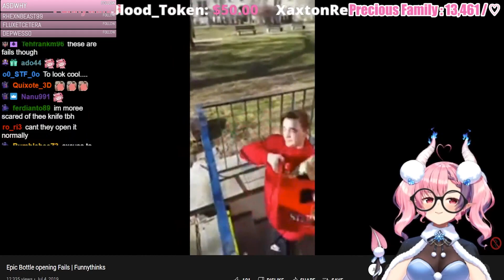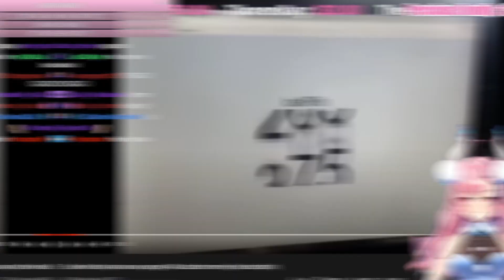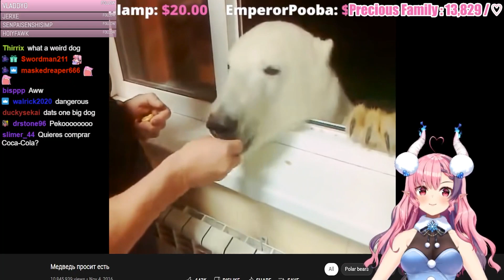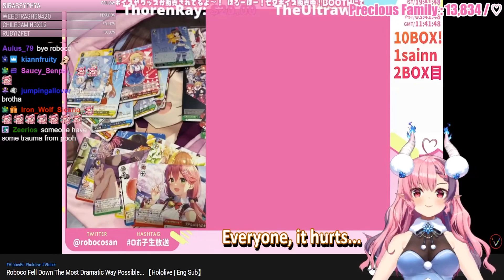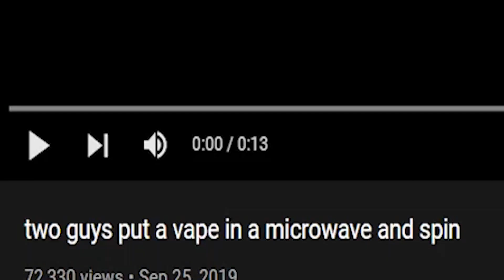Ironmouse Reacts To Your Videos #30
00:00 Orca
00:40 Watson
01:01 Pikamee
01:27 idk
01:54 SPOB
02:30 ?
03:13 Sykkuno finds something he didn't expect
04:27 443 Subscribers
04:56 Kuma
05:50 ANON NO!
06:07 Wholesome Moments
09:25 AAAAAGH!
10:00 Death Chavo
10:30 Coggers in chat
10:54 Outro